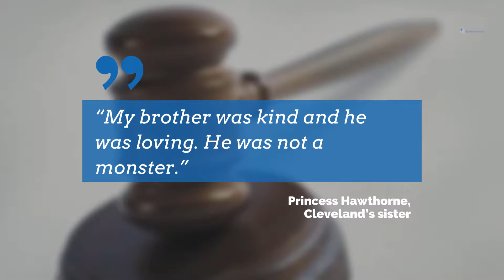Ohio woman gets 13 years in prison for killing husband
Relatives of Cleveland Hawthorne asked a judge to show no mercy to the woman who fatally shot the man they loved.